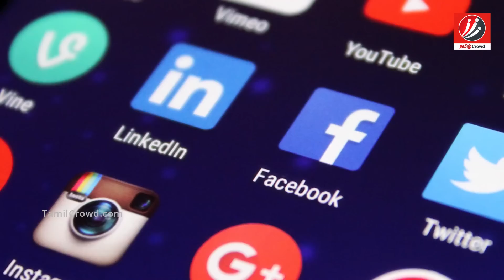ஹோட்டல் அறையில் நடிகையுடன் சிக்கிய பிரசன்னா கதறிய சினேகா! |Tamil Cinema | Kollywood News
Actor Prasanna in hotel room with actress!

ஹோட்டல் அறையில் நடிகையுடன் சிக்கிய பிரசன்னா கதறிய சினேகா!

Prasanna is a leading actor in Tamil cinema. In this video we are going to see about the Actor Prasanna in hotel room with actress.